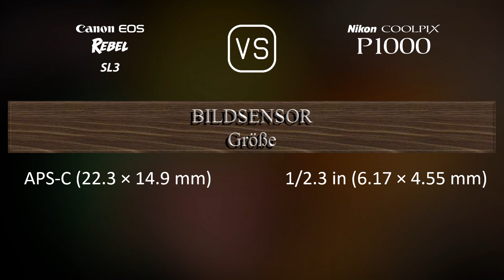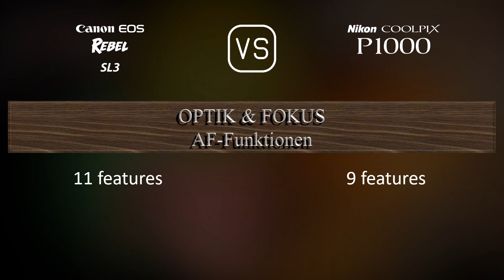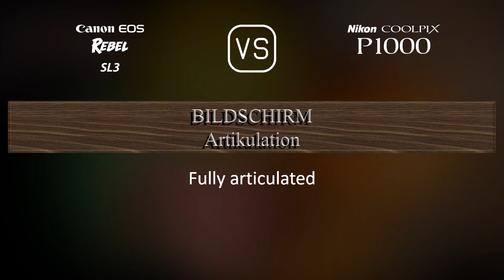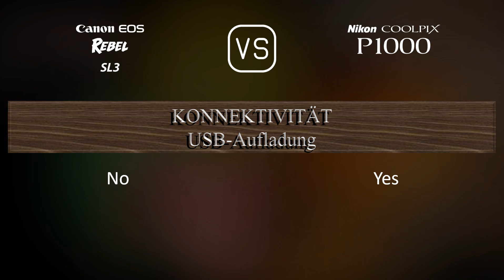Canon EOS Rebel SL3 vs. Nikon COOLPIX P1000: Ein Vergleich der technischen Daten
Dieses Video gibt einen Überblick über die Canon EOS Rebel SL3 und die Nikon COOLPIX P1000 in einem parallelen Technikdatenvergleich (comparison of specifications). Vielen Dank fürs Zuschauen.

00:25 EINFÜHRUNG
00:33 KAMERAGEHÄUSE
00:40 BILDSENSOR
01:01 BILD
01:16 OPTIK & FOKUS
01:58 BILDSCHIRM
02:16 SUCHER
02:30 FOTOGRAFISCHE FUNKTIONEN
03:24 VIDEOGRAFISCHE FUNKTIONEN
03:38 SPEICHERUNG
03:42 KONNEKTIVITÄT
04:07 ALLGEMEINE ANGABEN
04:24 SONSTIGE FUNKTIONEN